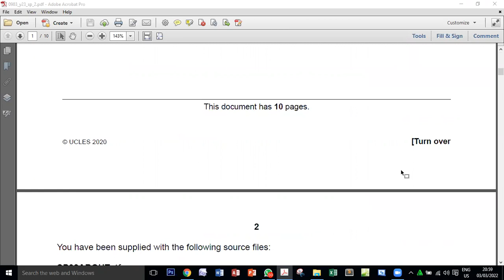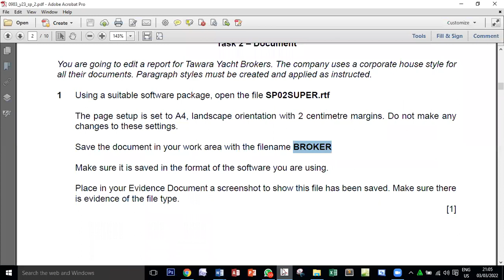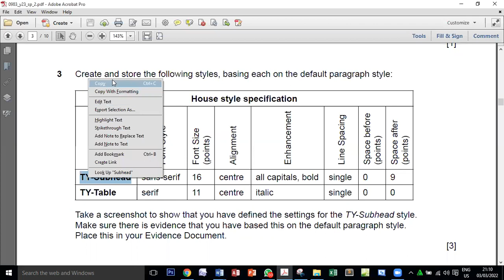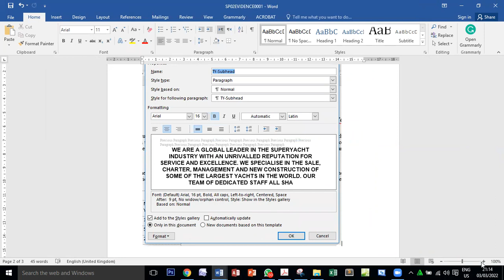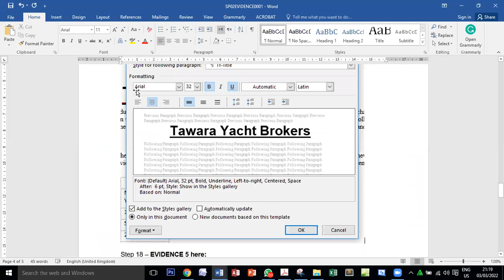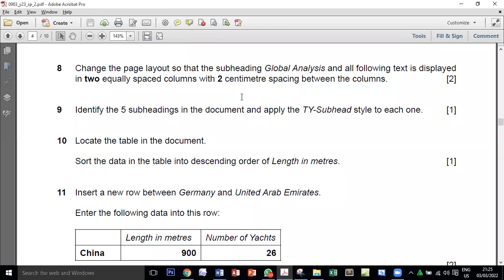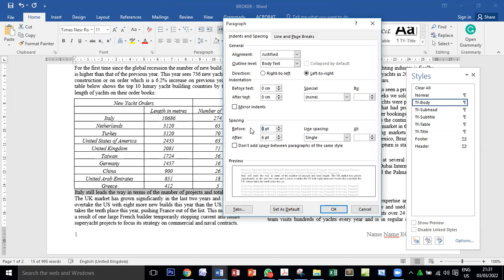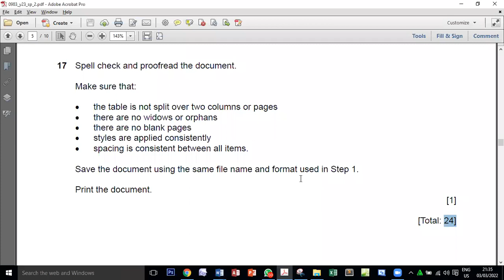ICT 23 Specimen P2 Word processing